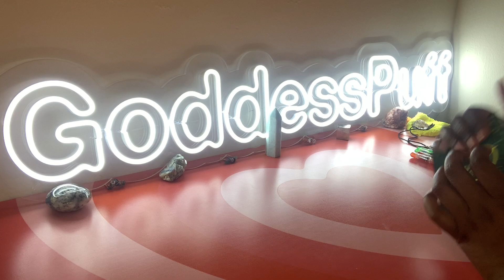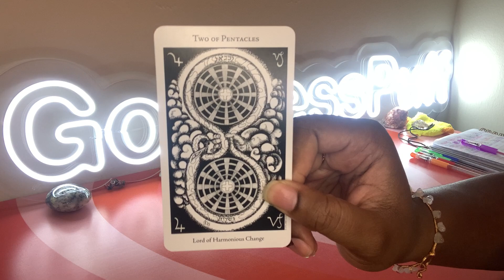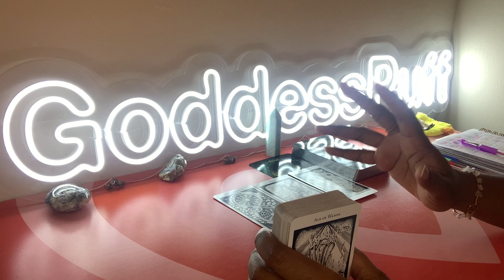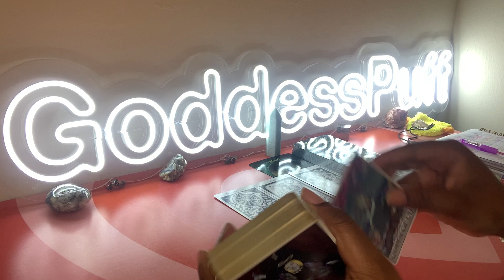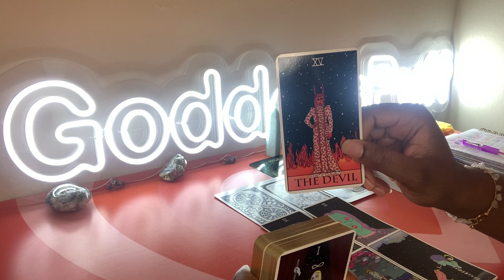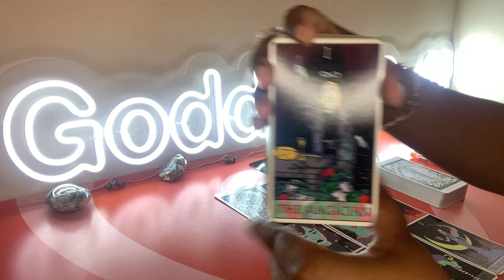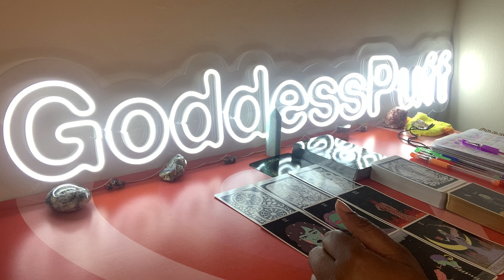LIBRA 🕊 NEXT 48 - THEY CAST LOVE SPELLS ON YOU 🕊 APRIL 5-6 2022 PSYCHIC TAROT READING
Libra this is your Next 48 Hours psychic tarot reading for March 2022! Watch your Sun, Moon, rising, Venus and North Node signs for more clarity.

3. OPTIONAL: You are welcome to send a BRIEF message regarding information that you would like me to focus your reading on.